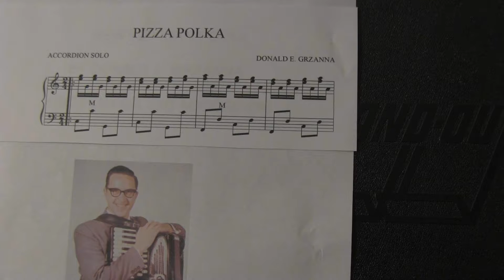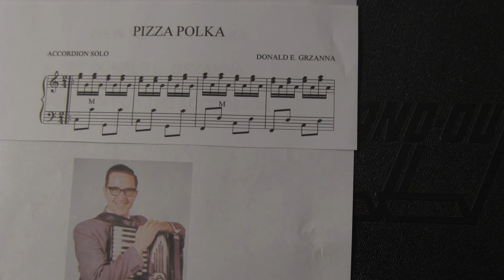PIZZA POLKA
This is a fun instrumental ,  "PIZZA POLKA" that has  a lot of peppy sounds.